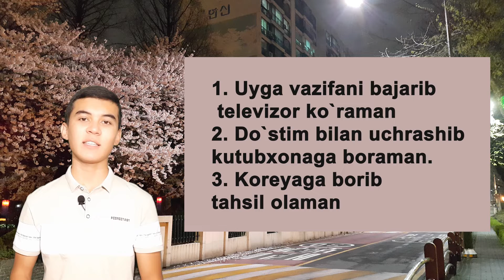Trailer KOREYS TILI 29-DARS. "A/V고" QO`SHIMCHASI?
Ushbu videoni ko'rgach sizda koreys tilida qanday qilib gap tuzish bo'yicha muammoyingiz hal bo'ldi deb umid qilamiz!

Savollaringiz bo'lsa, izohlarda qoldiring!

Qo'shimcha ma'lumotlar uchun quyidagilarga ham bog'lanishingiz mumkin.
Biz sizni kutamiz.
Telegram kanal va guruhimizga a’zo bo’ling u yerda qo’shimcha kitob va foydali materiallar yuklab boriladi: